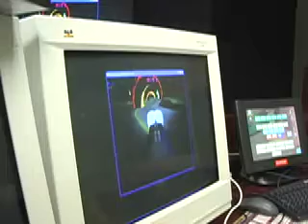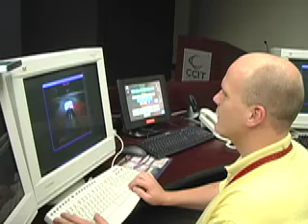Booze Cruise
Video b-roll of University of Calgary-created video game Booze Cruise, an impaired driving simulator.